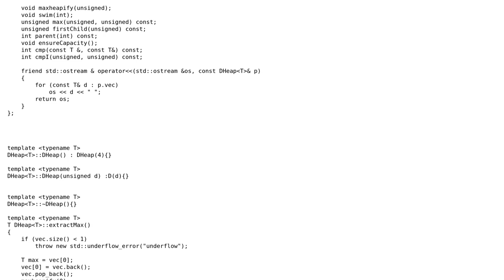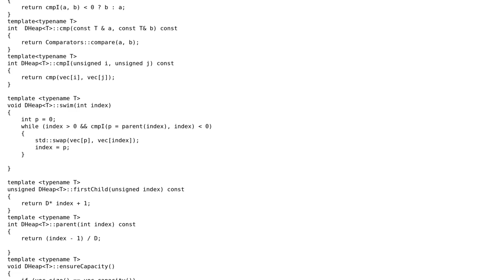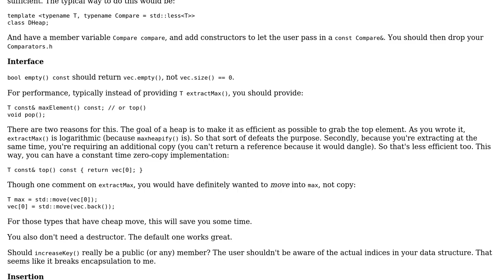D-ary max heap implementation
With thanks & praise to God, and with thanks to the many people who have made this project possible! | Content (except music & images) licensed under CC BY-SA | Music | Images & others | With thanks to user MAG user Jamal user Barry and the Stack Exchange Network Trademarks are property of their respective owners. You are responsible for your own actions.